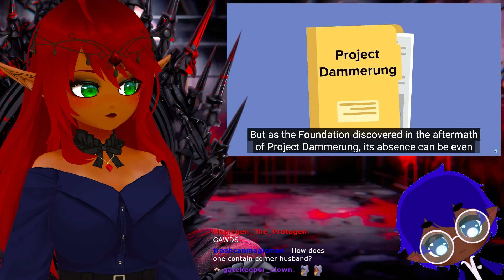UH OH!! | SCP 3448 Reaction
YOOO!! My twitch streams have been so fun! | SCP 3448 Reaction